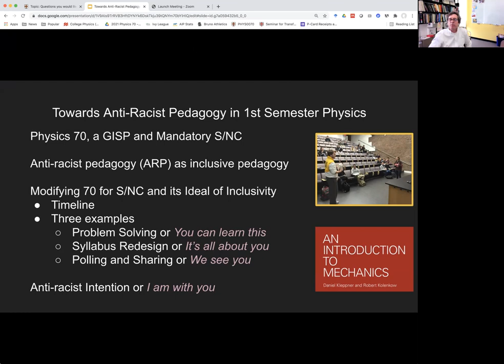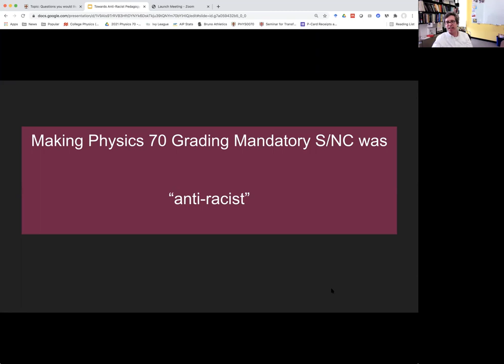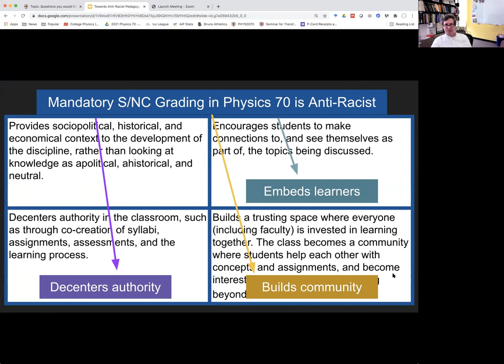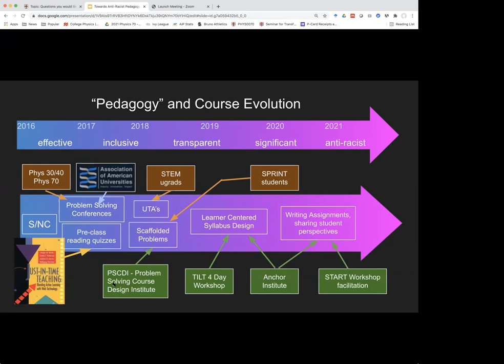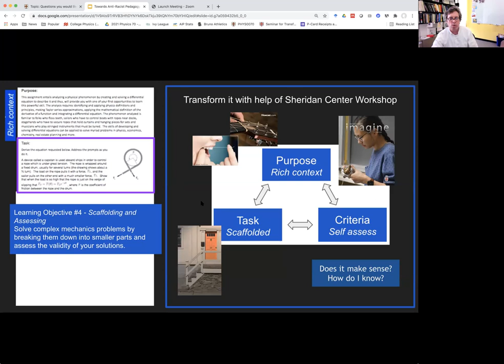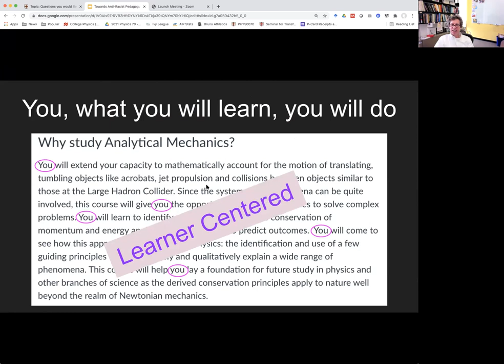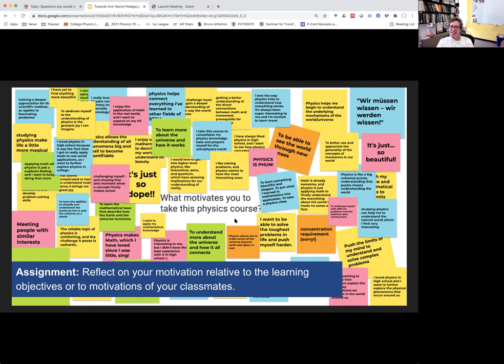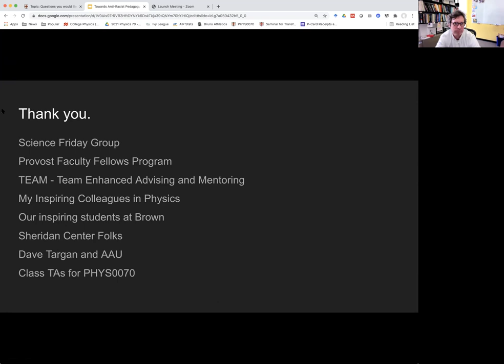"Towards Anti-Racist Pedagogy in 1st Semester Physics" James Valles (Brown University)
Spurred on by physics undergraduates who had done a GISP entitled, Race and Gender in the Scientific Community, we made Physics 70 a mandatory S/NC course. Surveys showed that this step made the course feel more inclusive by reducing the competitiveness in class that many found distracting as they tried to learn, succeed in and continue to be excited by physics at the college level.  Guided by research in STEM education over the last four years, I made other modifications to assessments, the syllabus, the class meetings and learning activities to make this course more learner centered and thus, more inclusive. Most recently, I have come to learn that these modifications render the course more Anti-Racist.  In this presentation, I will describe briefly what Anti-Racist Pedagogy is by introducing four characteristics of an Anti-Racist course*.  I will describe how a few of the modifications that I made help to better align Physics 70 with these characteristics.  Through these examples and examples of practices that others in the department employ that also align with these characteristics, I endeavor to leave you with the confidence that Anti-Racist Pedagogy is effective pedagogy.

I am grateful for the support of many colleagues (faculty, staff, students) in the Sheridan Center, Brown STEM and Brown physics.

*derived from work of K. Kishimoto